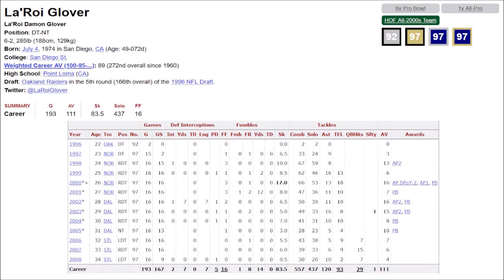La'Roi Glover Highlights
A forgotten defensive lineman in the Y2K era. Glover made up for his lack of size with intensity and a quick first step. He was drafted by the Raiders, but made his name with the Saints and had his greatest season with them in 2000 where he had 17 sacks. He signed with the Cowboys for the 2002 season and was a great player with them as well. He won't make the Hall of Fame, but deserves to be remembered. For his career he was a 1x First Team All Pro, 4x 2x Second Team All Pro, 6x Pro Bowler, and a member of the All-2000's Hall of Fame Team.